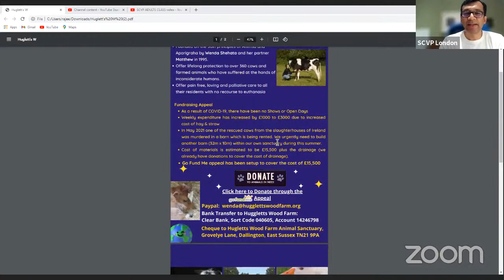In Conversation with Wenda Shehata - Founder of Hugletts Wood Farm Vegan Animal Sanctuary, UK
SCVP Adult Class

24 September 2021

Wenda and her partner Matthew founded the Hugletts Wood Farm Vegan Animal Sanctuary in 1995. It is believed to be the only one of its kind in the whole of Europe founded on the Jain principles of Ahimsa and Aparigraha.

The farm offers lifelong protection to over 400 cows and farmed animals who have suffered at the hands of inconsiderate humans.

They offer pain free, loving and palliative care to all of their residents with no recourse to euthenesia.

Wenda lives a simple life, in harmony with nature. Watch this Conversation with Wenda to find out more.

Bank Transfer to Hugletts Wood Farm:  Clear Bank, Sort Code 040605, Account 14246798
Cheque to Hugletts Wood Farm Animal Sanctuary, Grovelye Lane, Dallington, East Sussex TN21 9PA